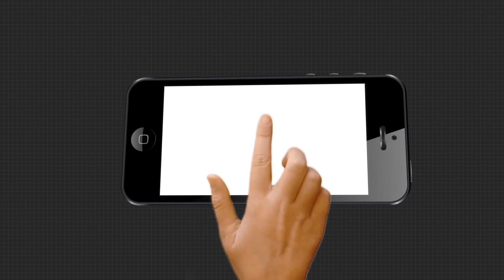ଗଣପର୍ବ ନୂଆଁଖାଇର ଅଭିନନ୍ଦନ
ଗଣପର୍ବ ନୂଆଁଖାଇର ଅଭିନନ୍ଦନ ଜଣାଇଲେ ବିଜେଡ଼ି ଏମପି ପ୍ରସନ୍ନ ଆଚାର୍ଯ୍ୟ ଓ ଅନ୍ୟ ଦେଶରେ ଥିବା ଓଡ଼ିଆ ମାନେ.